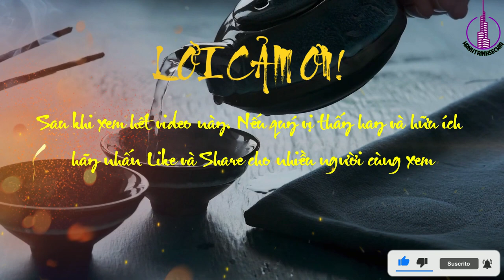Thuật Quỷ Tương Bầy Nhím - Bí Quyết Của Thầy Tướng Số Phần 11 !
Title: Thuật Quỷ Tương Bầy Nhím - Bí Quyết Của Thầy Tướng Số Phần 11 !
Subtitle: Chương 4 của cuốn 2 sách "Tôi là Thầy Tướng Số" xoay quanh chủ đề "Phong thủy tài lộc". Trong chương này, tác giả giới thiệu về những nguyên tắc và quy luật của phong thủy trong việc cải thiện vận may và tài lộc. Ngoài ra, tác giả cũng chia sẻ những kinh nghiệm và lời khuyên cho người đọc để áp dụng phong thủy một cách hiệu quả trong cuộc sống hàng ngày. Chương 4 là một phần quan trọng trong cuốn sách, giúp người đọc hiểu rõ hơn về phong thủy và cách sử dụng nó để đạt được sự thịnh vượng và thành công trong cuộc sống.